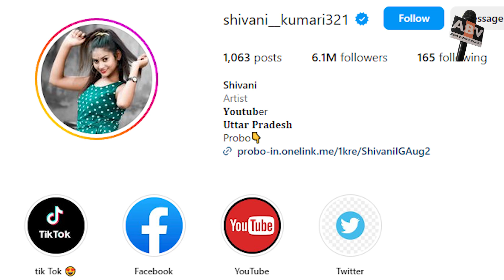'बिग बॉस OTT 3 फेम शिवानी कुमारी को मिली पहली फिल्म लीड रोल में हुई कास्ट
biggbossott3 Fame Shivani Kumari Got Her First Film. She Will Play Lead Role In the Movie.